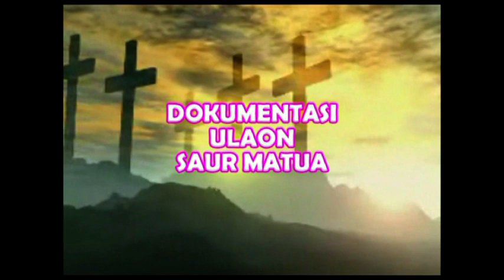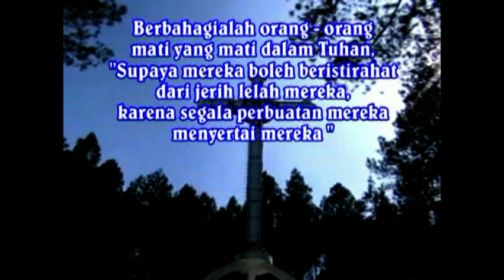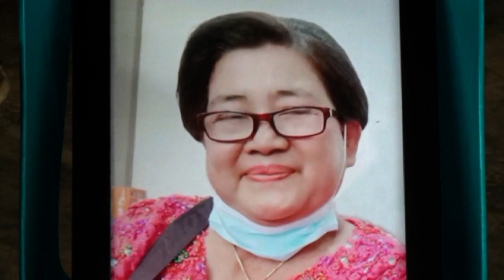Rohani Br. Butar - butar, Spd ( Op. Adelia Boru ) Part 1